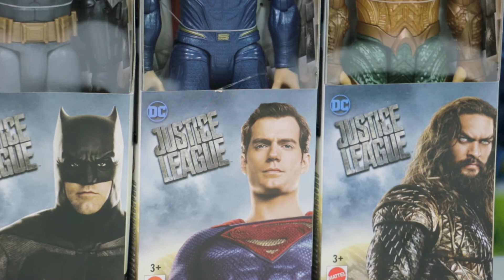Igazság Ligája: Aquaman figura 30 cm - 1. rész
Az Igazság Ligája: Aquaman figura 30cm - Mattel leírása:
Arthur Joseph Curry nem mindennapi a tulajdonságoknak köszönhetően érdemelte ki az Aquaman nevet, hiszen képes a víz alatt lélegezni, telepatikusan irányítani a tenger élőlényeit, valamint fizikai ereje, ügyessége és gyorsasága is messze felülmúlja az embereket. Aquaman ezért nélkülözhetetlen tagja az Igazság Ligájának. A Mattel harminc centiméteres akció figurái a filmekből ismert részletességgel ábrázolja a szuperhősöket, amelyek mozgatható végtagokkal még nagyobb játékélményt kínálnak a gyerekeknek, akik könnyen felidézhetik a filmek legizgalmasabb jeleneteit.

Jellemzők:
- Aquaman figura
- Részletgazdag kidolgozással
- Mozgatható végtagokkal
- Az Igazság Ligája film alapján
- Mérete kb 30 cm

Játékokat tesztelek. Ha van olyan, ami érdekelne, írd meg! Folyamatosan kisorsolom a figurákat, babákat és kiegészítőket. Ha szeretnél egyet, akkor regisztrálj, hogy a hétvégi sorsolásban benne lehess: